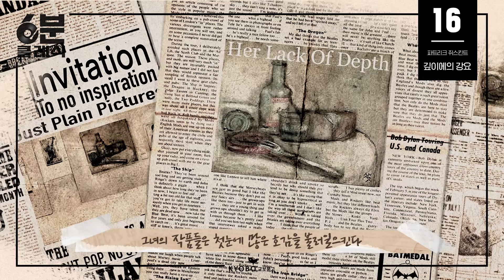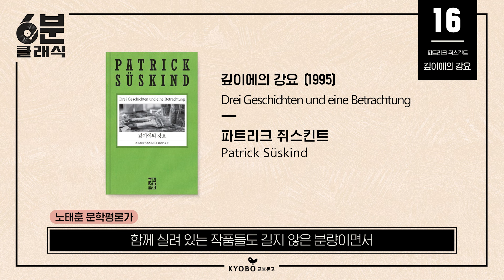‘깊이’는 이미 주어진 것이 아니라 스스로 파내는 것, 파트리크 쥐스킨트의 『깊이에의 강요』 │6분 안에 듣는 고전문학 [6분 클래식]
짧지만 깊은 여운을 주는 파트리크 쥐스킨트의 『깊이에의 강요』를 6분 안에 뚝딱! 플레이🎵
00:00-04:02 줄거리 재구성 낭독
04:03-06:59 노태훈 문학평론가의 작품 소개

낭독 및 내레이션 │김성현, 장윤실 배우
평론 │노태훈 문학평론가
일러스트레이터 │이나헌 작가

📖 노태훈 평론가의 평론 ✏

파트리크 쥐스킨트의 「깊이에의 강요」는 매우 짧은 단편소설이지만 그의 대표작 『좀머 씨 이야기』, 『향수』만큼이나 유명한 작품입니다. ‘깊이가 부족하다’는 평에 괴로워하던 한 화가가 결국 죽음을 선택하게 되고 그로써 작품은 그 깊이를 역설적으로 획득하게 된다는 이야기인데요. 비평가와 예술가의 구도가 다소 도식적이고 캐릭터도 평면적인 부분이 있는 소품이라고 볼 수도 있겠지만 여러 의미를 곱씹어볼 만한 소설입니다.

우선은 작가가 비극적으로 생을 마감하는 예술가로 왜 ‘젊은 여인’을 등장시켰는지 생각해 볼 필요가 있습니다. 기교는 있지만 깊이가 없다고 평가받는, 즉 능력은 뛰어나지만 진정성이 느껴지지 않는다는 식의 논평은 왜 여성에게 유독 자주 붙게 되는 것일까요. 일반적으로 찬사가 주어질 일임에도 젊은 여성은 ‘독하다’는 수식을 획득하곤 하는데요. 자신의 작품이 아니라 사생활, 외모, 스캔들, 가십 등에 대중들이 더 골몰하는 모습은 지금도 크게 다르지 않은 것 같습니다.

두 번째로 ‘깊이’라는 게 도대체 무엇일까, 질문을 던질 수 있겠습니다. 작품 속 화가는 깊이를 확보하기 위해 ‘공부’를 시작합니다. 그러나 아무리 다른 화가들의 작품을 연구하고, 전문 서적을 찾아 읽어도 깊이라는 것을 알아내기는 어렵습니다. 지금도 많은 사람들이 여전히 예술에 대해 깊이를 말하는데요. 아마도 깊이가 무엇인지 명확하게 말할 수 있는 사람은 거의 없을 것입니다. ‘깊이’는 그야말로 주관적인 것이기 때문입니다. 화가의 죽음을 계기로 그제야 ‘깊이’를 발견하는 비평가의 모순처럼 ‘깊이’는 이미 주어진 것이 아니라 스스로 파내는 것입니다. 그러므로 각자의 깊이는 모두 다를 것이고 그것은 각각 가치가 있다고 볼 수 있습니다. 다만 ‘깊이 팔 수 있는 사람이 조금 더 풍부하게 읽어낸다’ 정도가 합의할 수 있는 부분이 아닐까 싶습니다.

마지막으로 예술가의 ‘신화’는 어떻게 만들어지는지 이 작품은 흥미롭게 보여주고 있습니다. 예술가는 모름지기 평범한 것을 거부하고 금기를 부수면서 모종의 광기를 가져야 한다고 우리는 믿어 왔습니다. 비범하고 문제적인 삶을 살았던 예술가를 더욱 추앙해 오기도 했고요. 하지만 과연 그것이 예술성을 담보할 수 있는 지점인지, 어쩌면 그런 것들을 통해 깊이가 만들어진 것은 아닌지 고민해 볼 필요가 있겠습니다. 특히 예술가의 윤리적 태도, 정치적 올바름 등이 민감하게 받아들여지는 현재에는 더욱 그러하고요.
이처럼 「깊이에의 강요」는 고작 여섯 쪽짜리 소설임에도 불구하고 ‘예술’과 이를 둘러싼 구조에 관해 매우 풍부하고도 근본적인 질문을 던지는 작품입니다. 이 작품은 파트리크 쥐스킨트가 1995년에 발간한 소설집에 실려 있는데요. 책의 본래 제목은 ‘세 편의 이야기와 한 편의 에세이’입니다. 함께 실려 있는 작품들도 길지 않은 분량이면서 독특한 매력을 가지고 있으니 기회가 되신다면 더불어 읽어보시기를 권해 드립니다.

파트리크 쥐스킨트의 『깊이에의 강요』를 교보문고에서